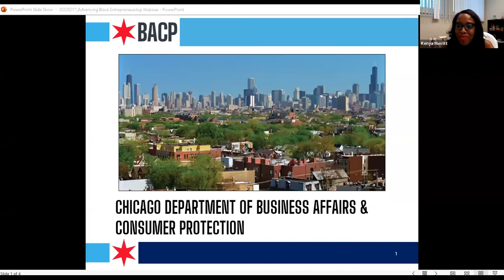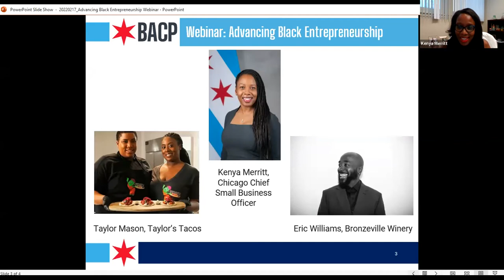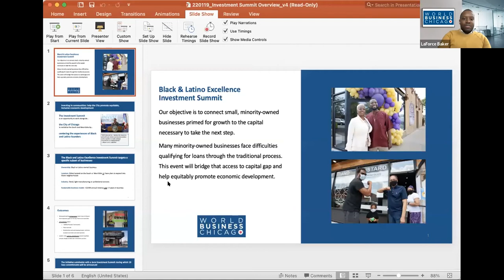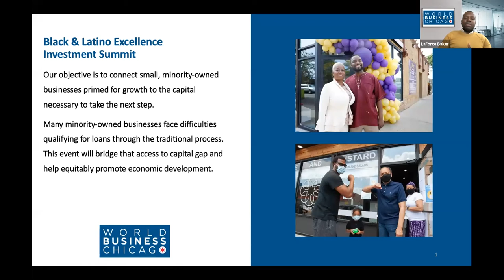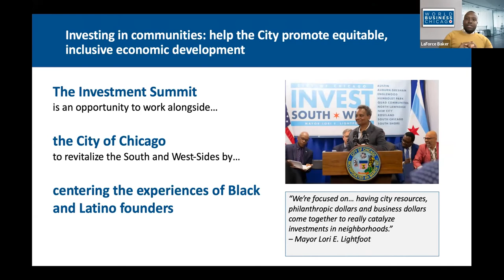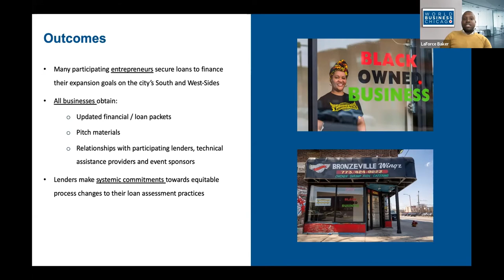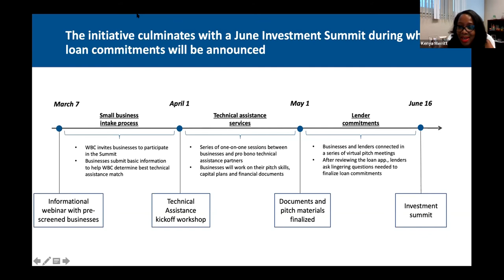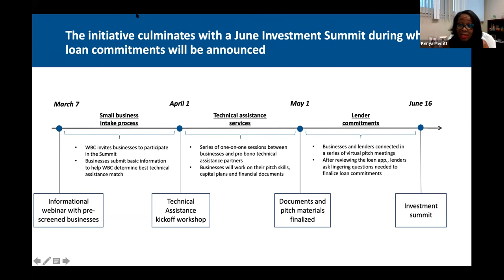Advancing Black Entrepreneurship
In honor and recognition of Black History Month, BACP is hosting a conversation featuring Black-owned businesses.  The COVID-19 pandemic has brought economic challenges, but the entrepreneurial spirit continues to thrive in the Black community.  The panel features Black entrepreneurs who are reviving our economy through business expansion.

Moderated by Kenya Merritt, Chicago Chief Small Business Officer
Panelists:
Eric Williams, Bronzeville Winery
Taylor Mason,  Taylor’s Tacos
Adam Shimer and LaForce Baker, World Business Chicago